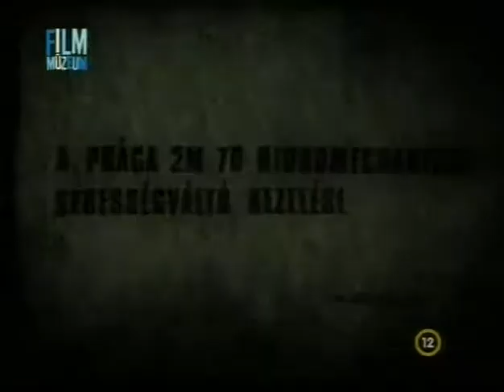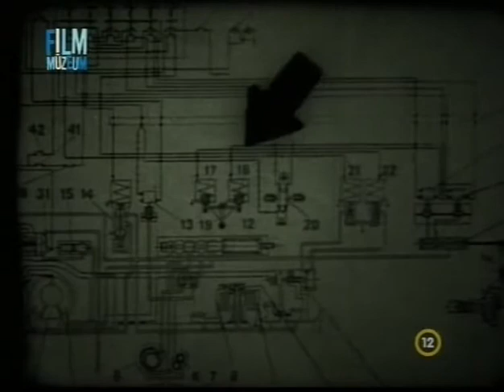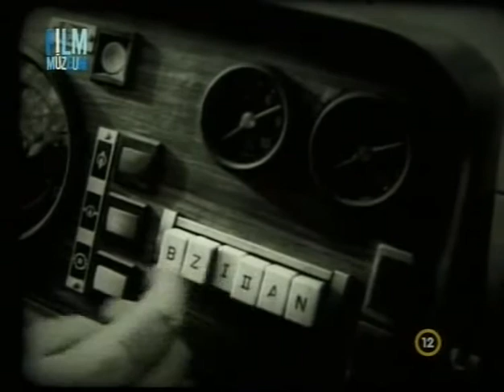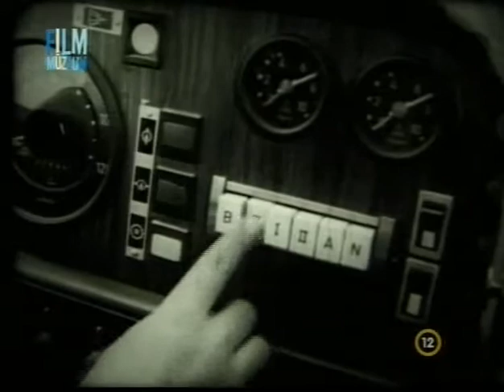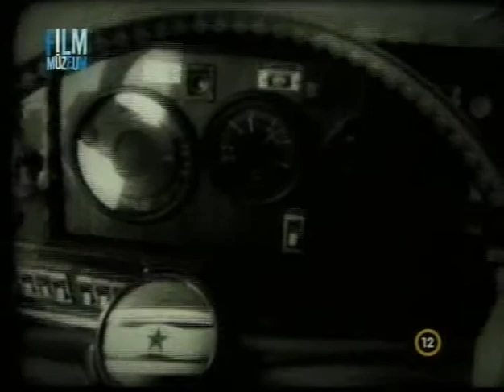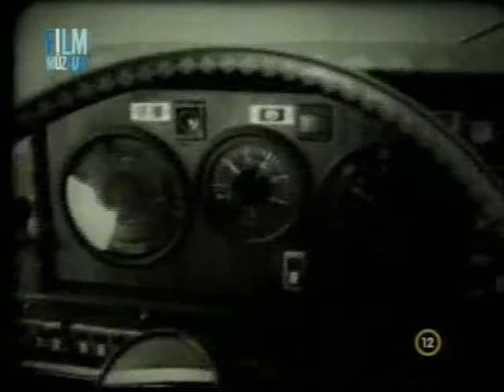BKV továbbképzés 1 Sebességváltó